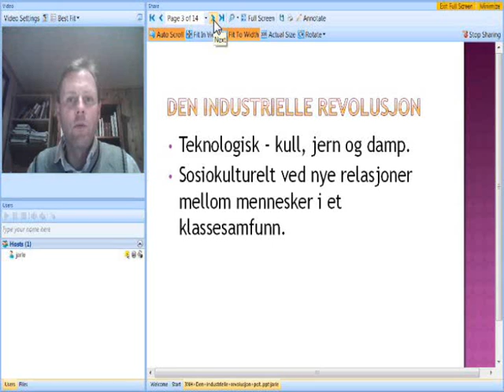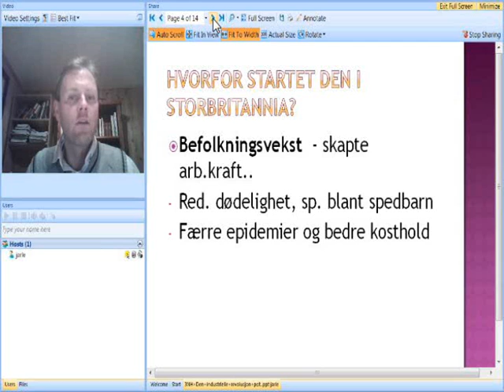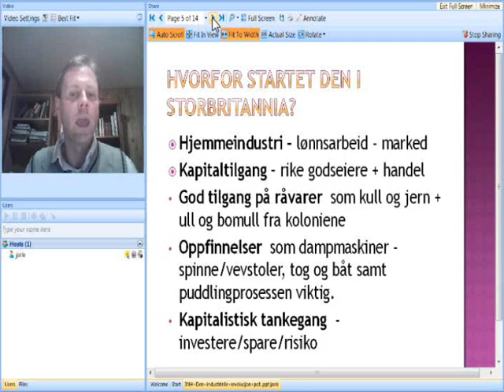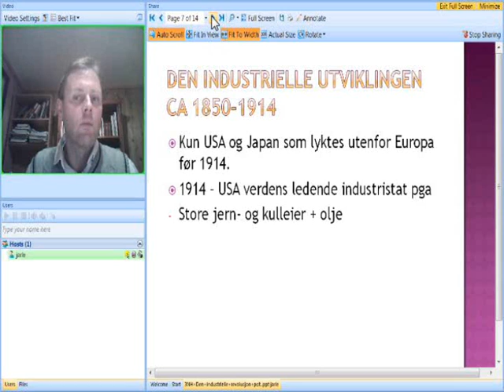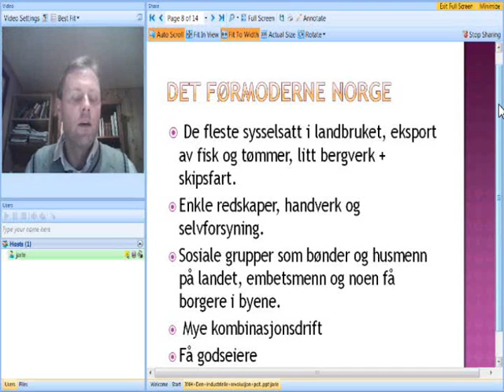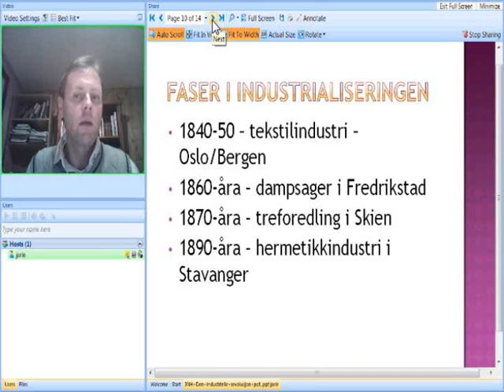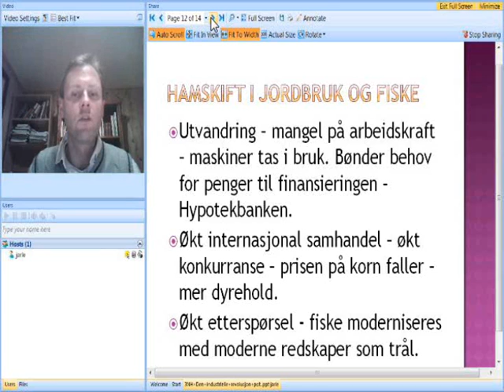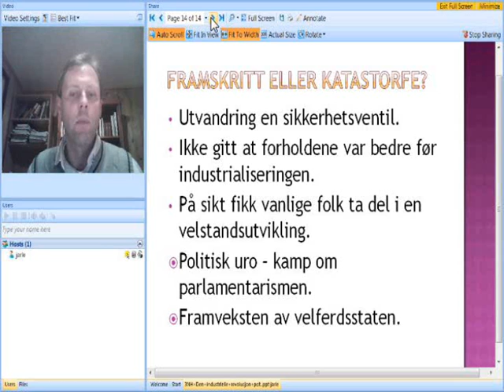Den industrielle revolusjon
Jarle Sethre fra Notodden Ressurssenter foreleser om den industrielle revolusjon